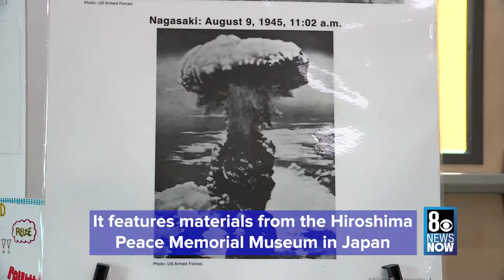CSN celebrates International Education Week with series of events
CSN is celebrating the federally and globally recognized International Education Week with a series of events, from lectures to exhibits.